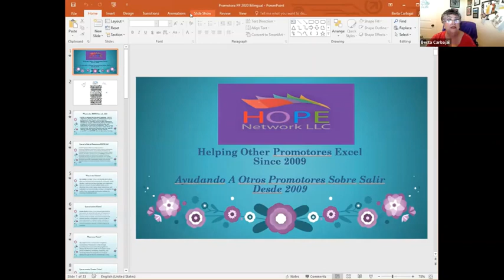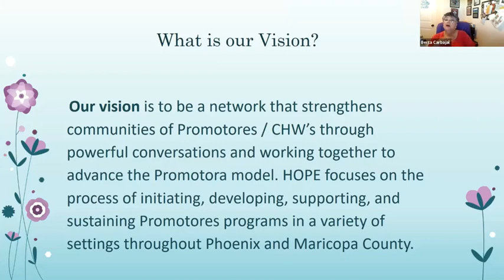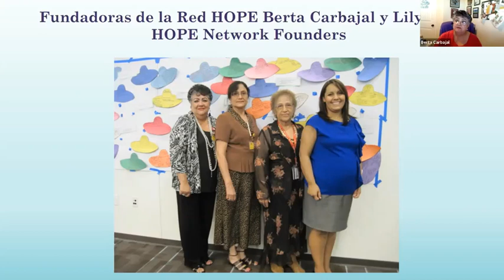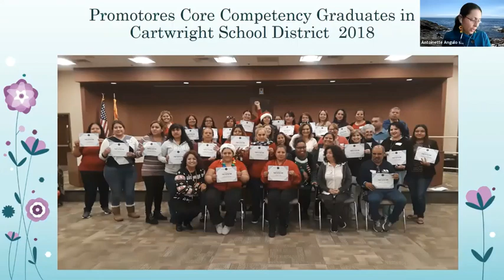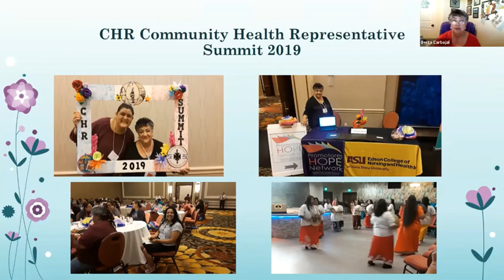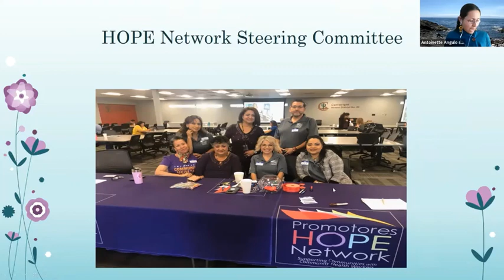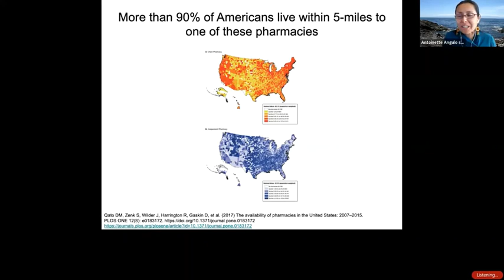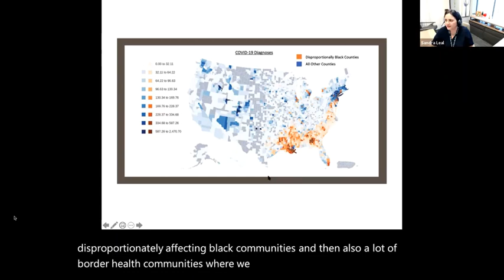Hispanic Latino Communities And The Covid 19 Vaccine